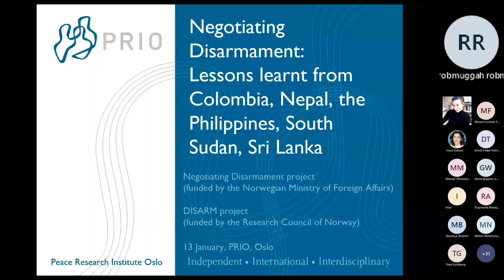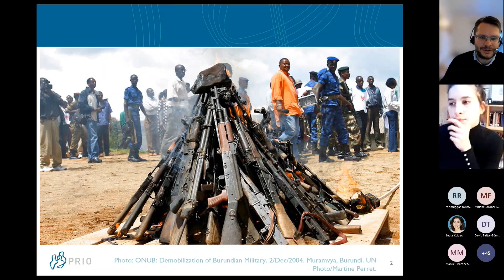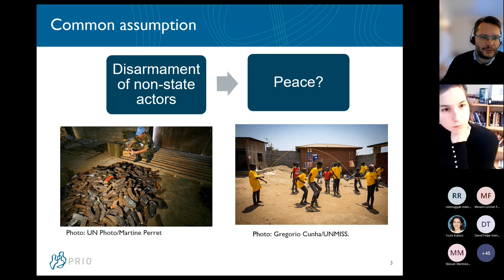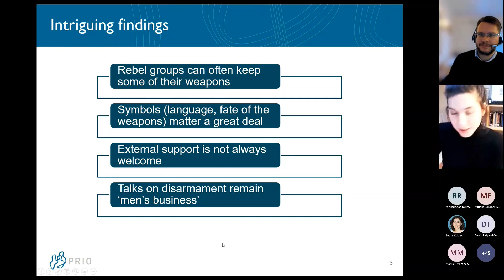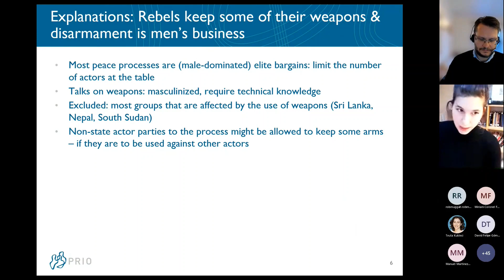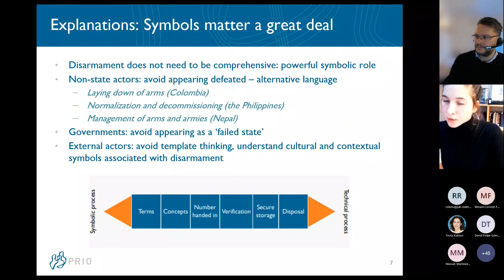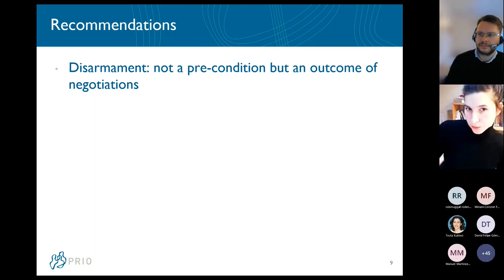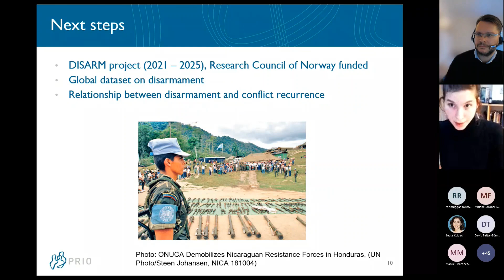Negotiating Disarmament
The webinar is opened by Nicholas Marsh and Júlia Palik who briefly introduce the new PRIO Paper Negotiating Disarmament: Lessons Learnt from Colombia, Nepal, the Philippines, South Sudan, Sri Lanka The paper is also summarized in a PRIO Policy Brief with the same name

They are joined for a discussion by two distinguished speakers:

Miriam Coronel Ferrer is a Political Science Professor at the University of the Philippines and the first female chief negotiator in the world to sign a final peace accord with a rebel group. She teaches political science at the University of the Philippines and worked at the UN’s Mediation Support Unit. She has more than three decades of practitioner experience in conflict resolution, human rights, and the promotion of women’s rights.

Dr Robert Muggah specialises in international and public security, smart cities, cyber security and the digital economy. He is co-founder and principal of the SecDev Group and co-founded the Igarapé Institute. Robert is a fellow at Princeton University, the Chicago Council on Global Affairs, the Bosche Academy, and faculty at Singularity University. He also serves on the World Economic Forum's Global Agenda Future Council on Cities and the advisory council of the annual Global Risk Report. Robert was research director at the Small Arms Survey from 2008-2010 and a senior researcher there from 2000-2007.